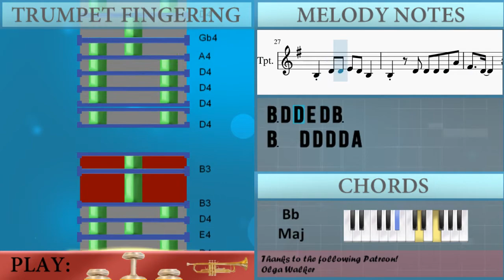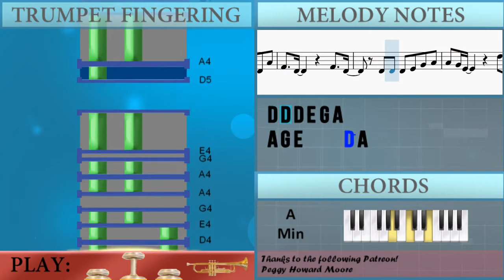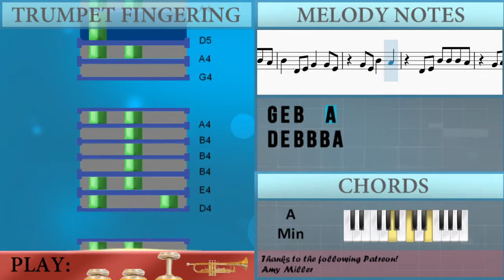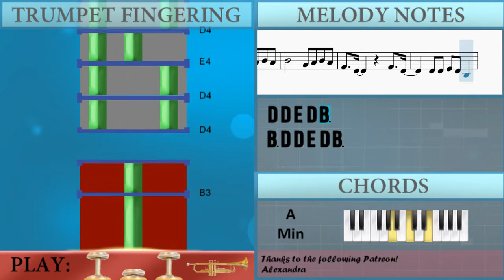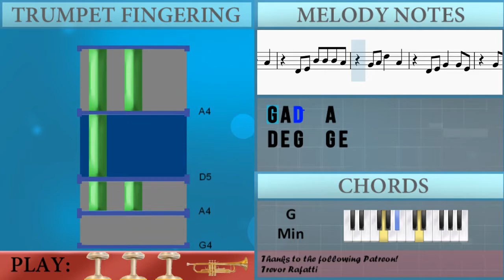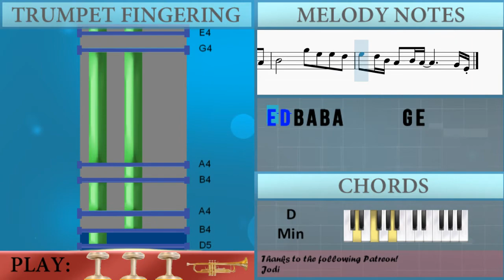How to play positions by Ariana Grande on Trumpet (Tutorial)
The easiest way to learn how to play positions by Ariana Grande on the trumpet. It's a trumpet tutorial for positions by Ariana Grande.

EasyMusicLesson teaches you to play the your favorite instrument, through easy and simple animation so that you too can learn how to play positions by Ariana Grande on the trumpet easily. A trumpet tutorial with visual animation graphic.

Chords of Trumpet arrangement:
D Min   A Min   A# Maj   G Min   D Min   A Min   A# Maj   G Min

Melody notes of Trumpet:
B4   A4
B4   A4
E4 E4 E4   D4   F#4 F#4 F#4
E4 D4         D4
E4 E4 E4 E4 D4   F#4 F#4 F#4
E4 D4 B3 A3 B3 A3 B3 A3
E4 D4     D4 G4 A4 B4
A4     G4 E4
D5 D5 D5 G4 G4 A4 B4 A4
B4     B4 A4   B4 A4
D5 D5 D5 G4 G4 A4 B4 F#4
F#4     B4 A4   B4 A4
B4     G4 A4 B4 A4
F#4   D4       F#4   D4
D4 D4 E4 D4 B3
B3 D4 D4 E4 D4 B3
B3   D4 D4 D4 D4 A4
D4 D4 D4 E4 G4 A4
A4 G4 E4       D5 A4
G4 B4 A4 G4 F#4
F#4 E4 E4   D4   F#4 F#4 F#4
E4 D4         B3
E4 E4 E4   D4   A4 F#4 F#4
E4 D4     D4 D5 C5
B4 A4 B4 A4 B4 A4
B4   D4 E4 G4   G4 E4
G4 E4 B4   A4
D4 E4 B4 B4 B4 A4
G4 A4 D5   A4
D4 E4 G4   G4 E4
G4 E4 B4   A4 G4 E4
D4 E4 B4   A4
D5 D5 E5 D5 B4 A4 B4 A4
E5     D5 E5 D5
B4     G5 E5 E5 D5
E5 D5 B4 A4 B4 A4       G4 E4